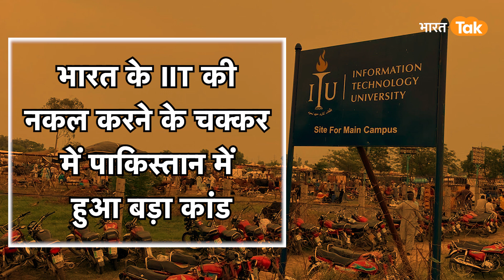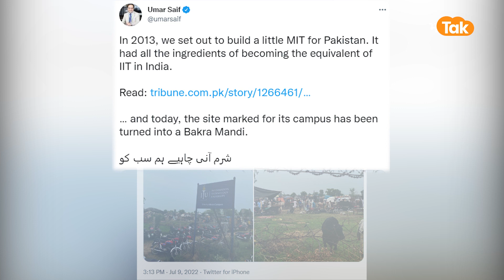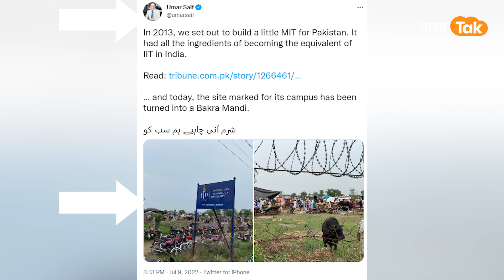Pakistan Bakra Mandi: India को टक्कर देने के लिया खोला ITU, 9 साल बाद बना बकरा मंडी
पाकिस्तान भारत की नकल करके अपने देश में ITU यानी शिक्षाविद और सूचना प्रौद्योगिकी विश्वविद्यालय खोला ..लेकिन अब वहां पर बकरा मंडी है ..जो ये बताता है कि नकल के लिए भी अकल की जरुररत होती है जो पाकिस्तान को बिल्कुल नहीं पता है .शायद यही वजह है कि अब पाकिस्तान की शिक्षा की धज्जियां उड़ाए जाने पर वहां के कुलपति निराश हो गए पाकिस्तान में संयुक्त राष्ट्र विकास कार्यक्रम के पूर्व कुलपति डॉ उमर सैफ ने जमकर पाकिस्तान की सरकार पर सवाल खड़े किए